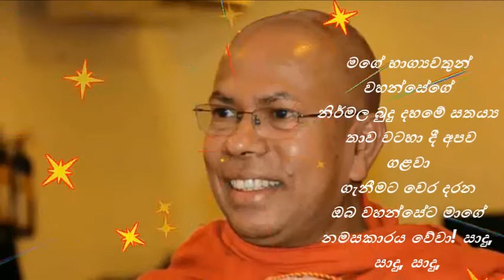Naraseeha Gatha - (නරසීහ ගාථා)-Yasodara Kavi - Ven. Kiribathgoda Gnanananda Thero